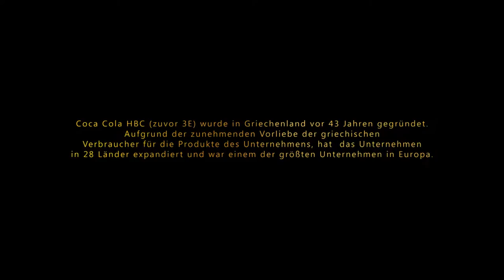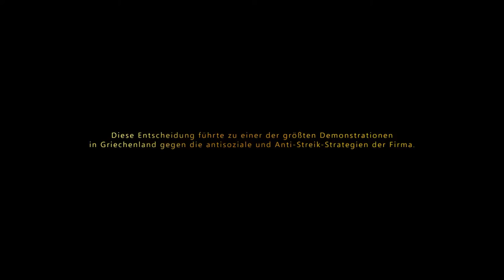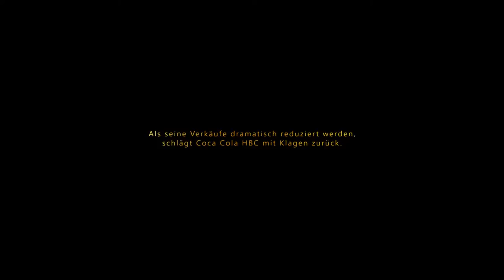¨Βoycoke the documentary¨ trailler (German version)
Coca Cola HBC (zuvor 3E) wurde in Griechenland vor 43 Jahren gegründet. Aufgrund der zunehmenden Vorliebe der griechischen Verbraucher für die Produkte des Unternehmens, hat  die Coca Cola HBC geschafft in 28 Länder zu expandieren und einem der größten Unternehmen in Europa zu werden.

Vor einigen Monaten verlegte das Unternehmen seinen Sitz in die Schweiz und zog sich von der griechischen Börse zurück.

Um Gewinnreduktion zu vermeiden, übertragt das Unternehmen seine Fabriken und Lagerhäuser nach Bulgarien, entlässt hunderte Mitarbeiter
und beteiligt sich an der größten Steuervermeidung aller Zeiten.

Am 30. September 2013 wurden noch 33 Mitarbeiter in Thessaloniki ohne Vorwarnung entlassen.
Diese Entscheidung führte zu einer der größten Demonstrationen in Griechenland gegen die antisoziale und Anti-Streik-Strategien der Firma.
Kein Schlückchen Coca Cola  bis die Fabrik wieder geöffnet ist.
Als seine Verkäufe dramatisch reduziert werden, Coca Cola HBC schlägt mit Klagen zurück.

Arbeitslosigkeit, Befürchtung und Unsicherheit mischen sich mit Gefühlen von Enttäuschung, Angst und Wut
Die entlassenen Mitarbeiter von Coca Cola HBC müssen für mehr als nur für einen Tageslohn kämpfen.